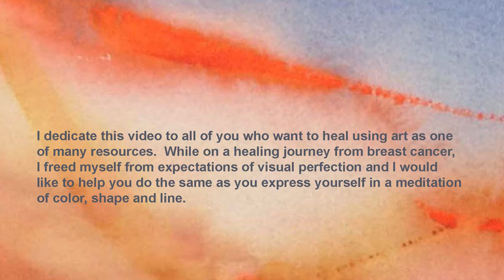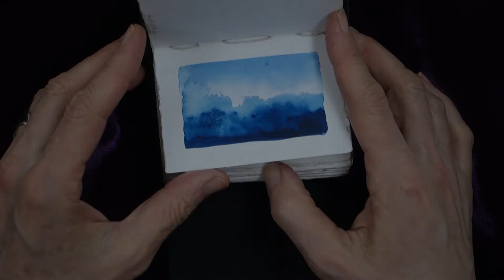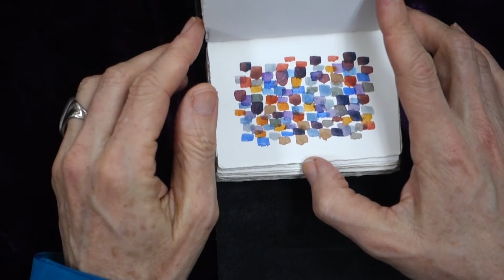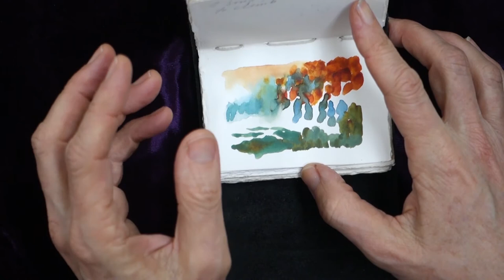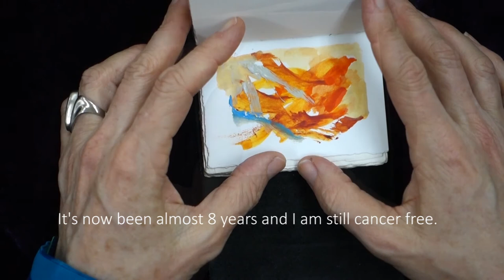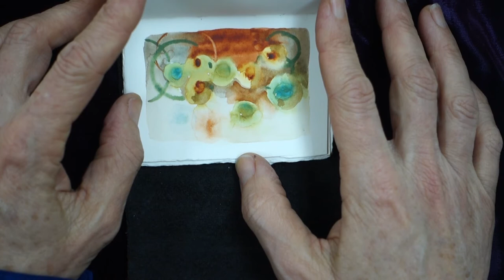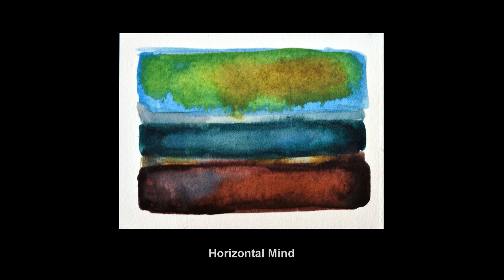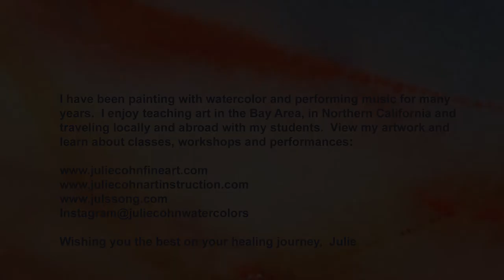Disappear Fear, FIND JOY! Julie Cohn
You want to express your fear, doubt, anger, frustration, bitterness, and every other kind of emotion that comes to you, and you want a vehicle for doing this.  In "Disappear Fear, Find Joy", I give you the support and encouragement to move through these difficult emotions in a constructive, healthy way.  As I listened to my emotions while healing from breast cancer, I deliberately chose a small book in which I could vent my marks, colors and shapes that reflected my emotional state.  No one saw what I was doing most of the time, and I needed to keep it private.  The paintings you make can be with any medium and they are for YOU alone.  As you do this for yourself, you will learn more about yourself and your intuition.  The more you trust your intuition and follow it through your actions, the happier you will be, I guarantee!  To your visual journey and healing, Julie

Creator of Content and Featured Artist: Julie Cohn
Video Director and Video Producer: Elise Cheval